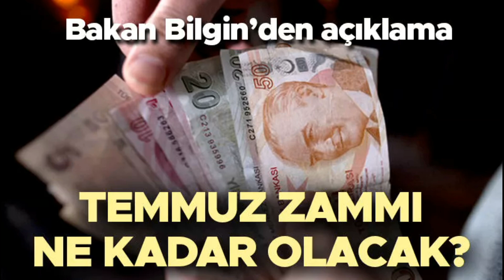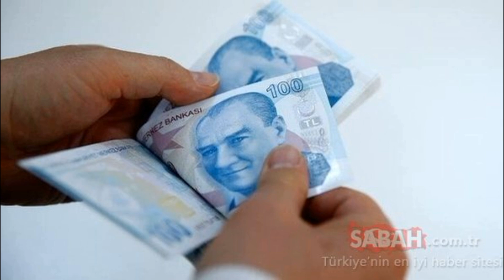MEMUR VE EMEKLİYE TEMMUZ ZAMMI!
MEMUR VE EMEKLİ,
MEMUR VE EMEKLİYE,
MEMUR VE EMEKLİYE TEMMUZ,
memur ve emekliye enflasyon,
emekliye enflasyon zammı,
memur temmuz zammı,
emekli temmuz zammı,
2022 emekli temmuz maaşı,
emekli temmuz maaşı,
temmuz maaşı emekli,
temmuz zammı emekli,
temmuz ek zammı,
temmuz ek zammı 2022,
2022 emekli temmuz zam,
2022 memur temmuz zammı,
memur emekli maaşı temmuz,
memur emekli temmuz zammı,